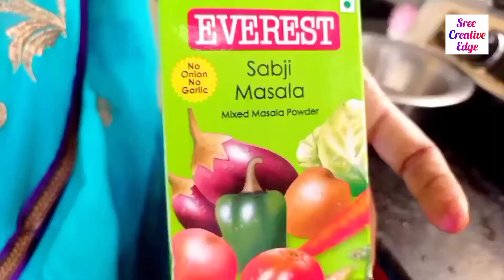cabbage curry | telugu